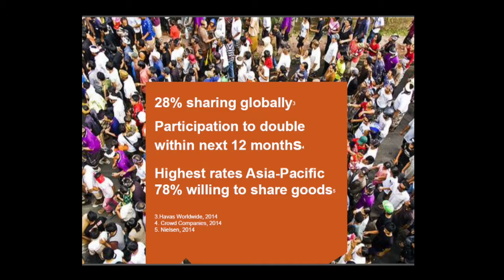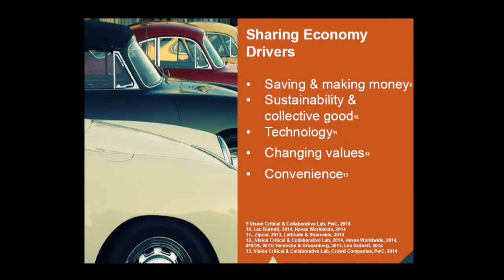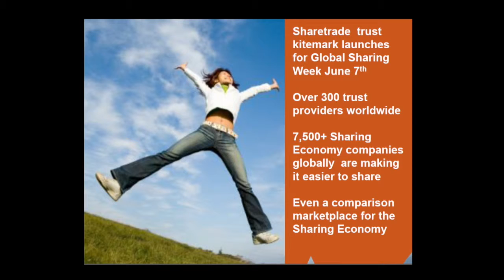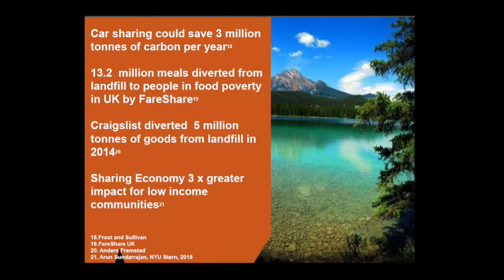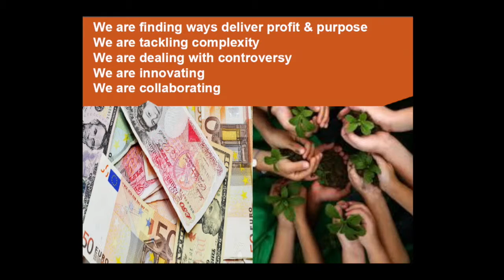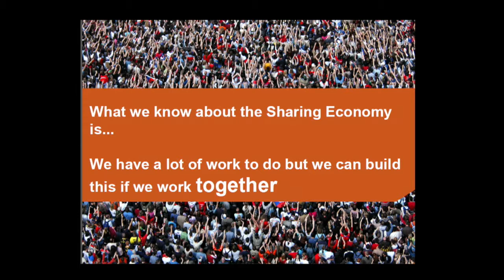Benita Matofska - What we know about the Global Sharing Economy? - OuiShare Fest 2015 - [Eng]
In this revelatory keynote, global Sharing Economy expert, Chief Sharer of Compare and Share and Founder of Global Sharing Week, Benita Matofska uses insights and research gathered from around the world to reveals what's really happening across the Sharing landscape and offers a vision of the real Sharing Economy and what this holds for the future. Expect passion, controversy and to see the Sharing Economy as never before.